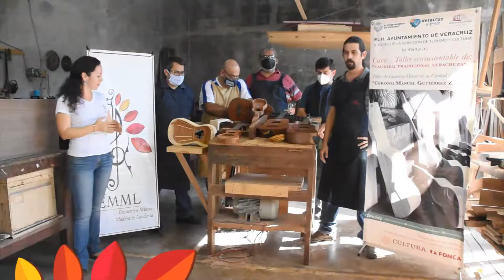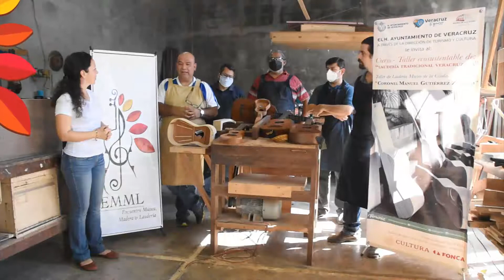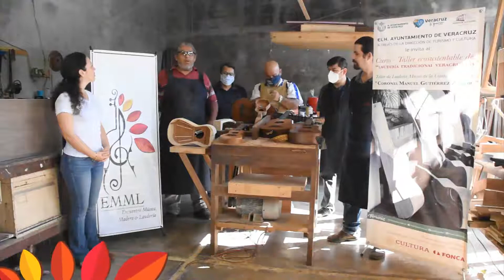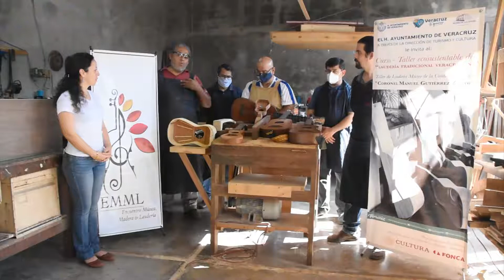Stands Virtuales 7o EMML - Taller de Laudería Ecosustentable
Stands Virtuales, 7o Encuentro Música Madera Laudería, Puebla 2020
Taller de Laudería Ecosustentable
Museo de la Ciudad
Puerto de Veracruz, México